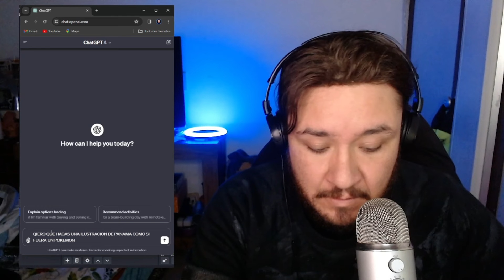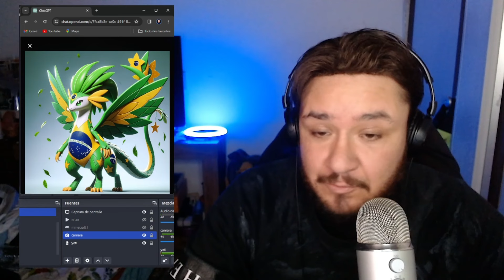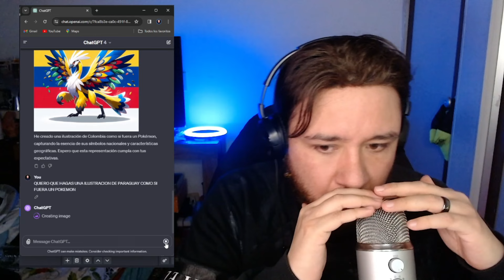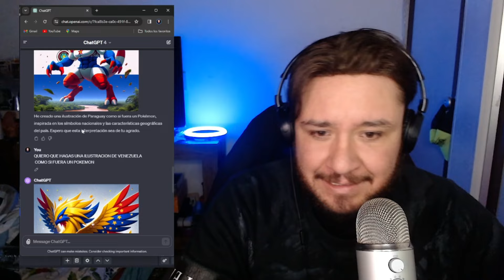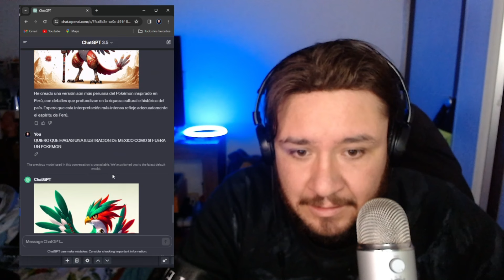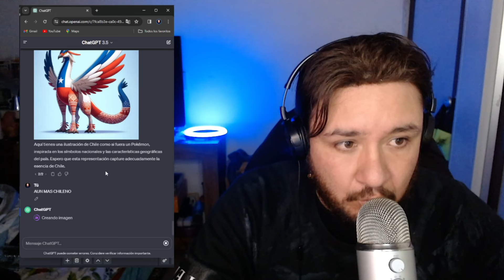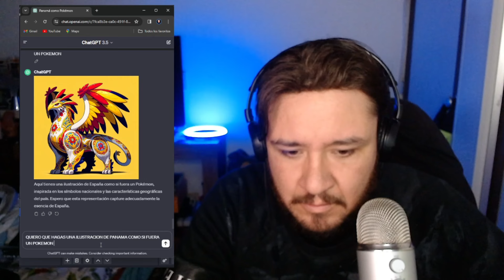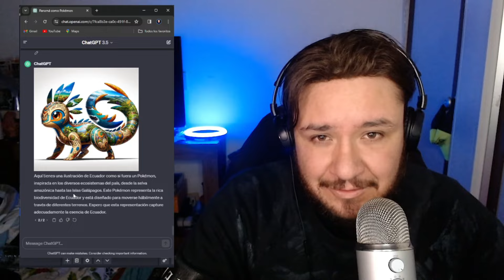Le pido a una I.A que Dibuje Países como SI FUERAN POKEMON | ASMR [SUSURROS]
Hola chicos, el dia de hoy le pedi a una I.A que dibujara diversos paises en su forma de POKEMON, es un video super curioso con muchos susurros, espero que les guste

déjenme en los comentarios que  mas les gustaria que hiciera con I.A

Yo realmente lo apreciaría y me ayuda bastante. ¡Gracias! 💖👌

Muchas gracias los miembros del canal por su apoyo, son los mejores🤙